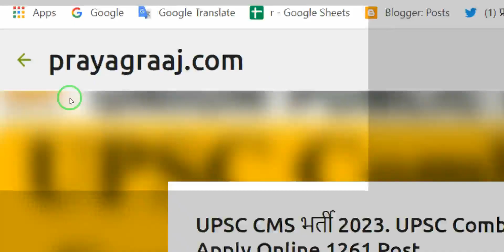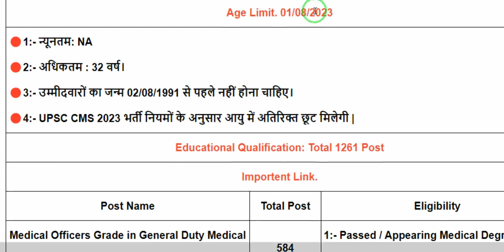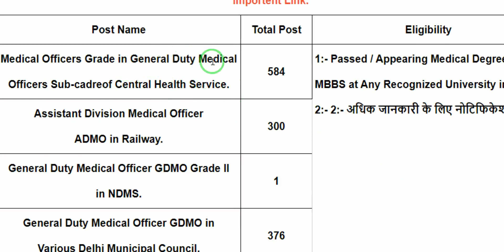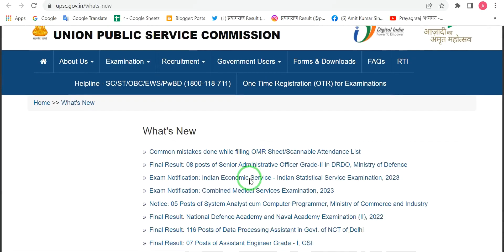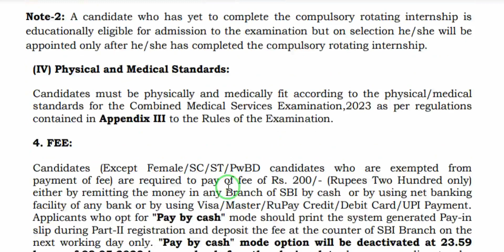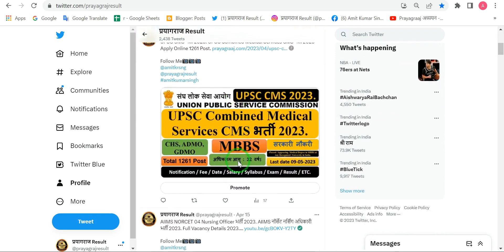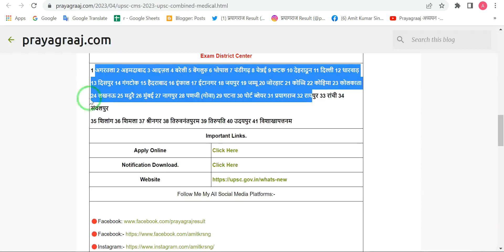UPSC CMS भर्ती 2023. UPSC Combined Medical Services CMS Recruitment 2023. Apply Online 1261 Post.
Follow Me My All Social Media Platforms:-